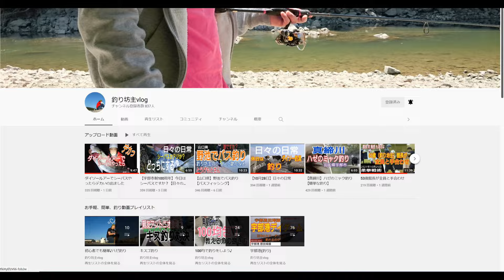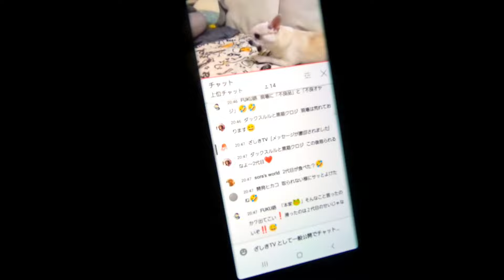シーバス 70ｃｍオーバー キター！ が･･･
河口の釣果がセイゴしか釣れず散々な目にあって。
館長のYouTube動画見たら、70ｃｍオーバーを含む3匹シーバス釣ってるやないですか！
と言うことで、行く気も無かった海にレッツらゴー！

O.P　 ジングル002　MusMusさん　ＢＧＭ　いまたくさん